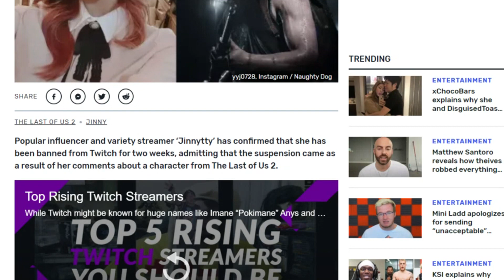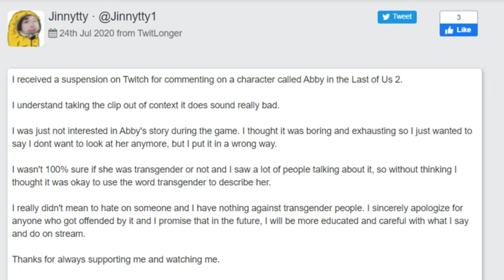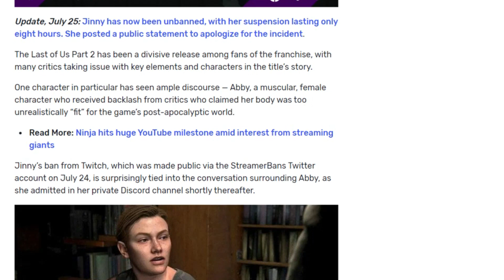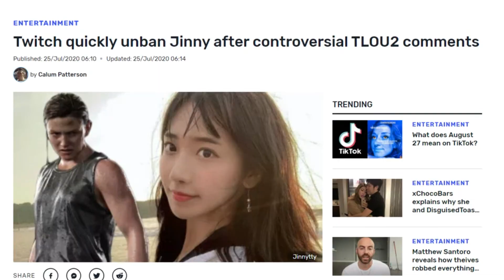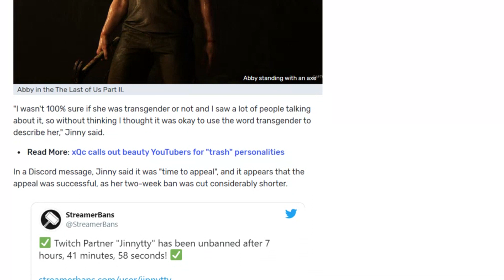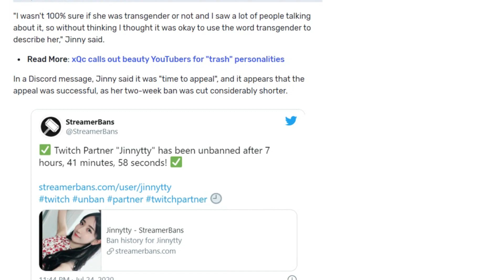Jinnytty Banned on Twitch for "Abby comment" While Playing Last of Us 2...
Jinnytty, a popular and hardworking streamer on Twitch, has been banned on some level after making a comment about Abby while playing The Last of Us 2.